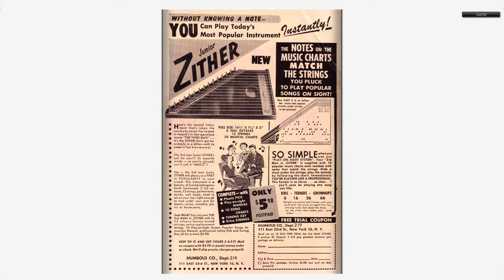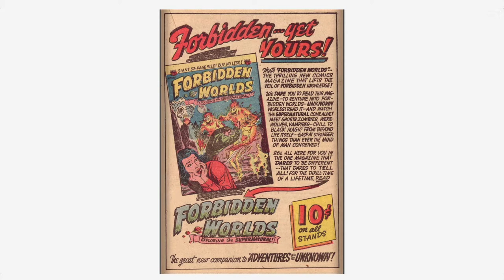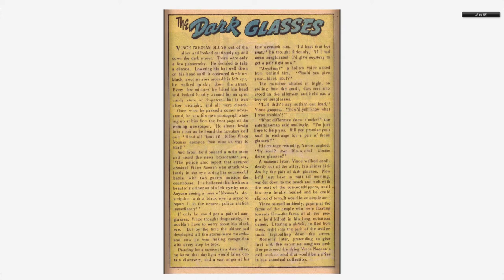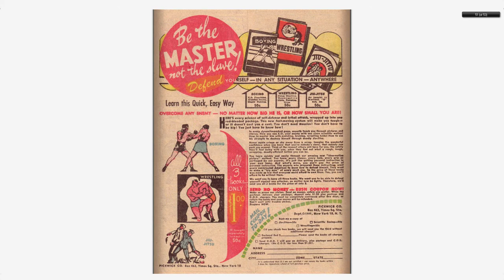Adventures into the Unknown #023 American Comics Group